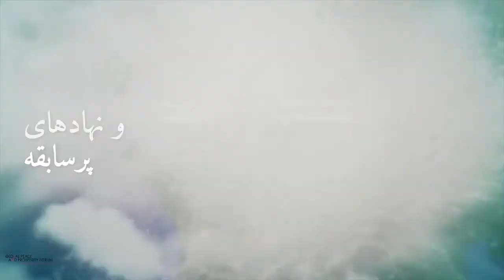گفتگوی رفاه اجتماعی و صلح عمومی - به سوی نظم نوین جهانی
اگر آرمان‌های متداول و نهادهای پرسابقه، اگر برخی از نظریه‌های اجتماعی و قوانین اقتصادی، توانایی ترویج رفاه عموم نوع بشر را ندارند، به این دلیل است که دنیای ما در حال تغییر است. انقلاب تکنولوژیک نحوه زندگی و کار ما را از ریشه متحول کرده است. این منادی طلوع عصری جدید است. سراسر این کره خاکی از طرقی که در گذشته دور از ذهن بوده، به هم متصل شده است. در جهانی که تحت قانون تغییرناپذیر دگرگونی و زوال است، نظام‌ها و نهادهای ما نیز باید تکامل و توسعه یابند تا از حاکمیت و نظارت بهتر بر جهان ما اطمینان حاصل کنند. دنیای ما در حال تکامل است، ما در حال تکامل هستیم.